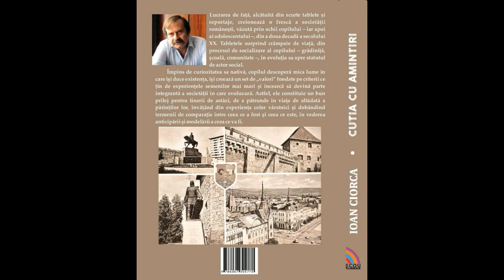Cutia cu amintiri: Cluj, oraș de suflet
Salut. Cu acest video intenționez să deschid pentru voi „Cutia cu amintiri” și pe parcursul a mai multe episoade, vă invit la o plimbare prin Clujul copilăriei mele.